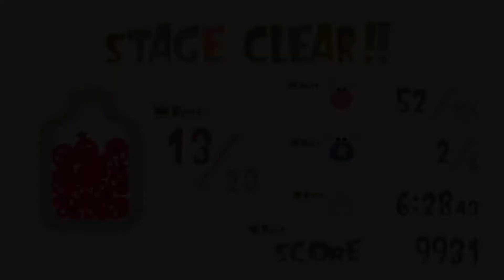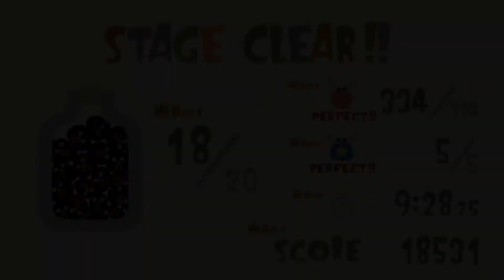Zagrajmy w LocoRoco cz.6- Locożerne rośliny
Od czasu do czasu można się spodziewać kolejnych filmów z aktualnie prowadzonych serii. Jeden film dziennie. Możliwe są też inne pojedyncze materiały z różnych gier.

Miłego oglądania ;)